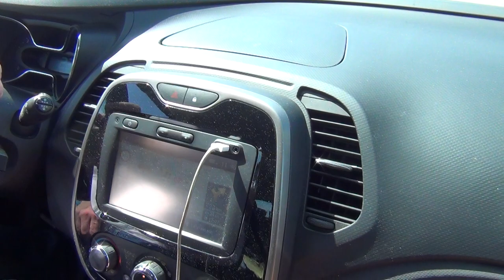Président Macron est un XLBS présumé selon Témoignage d'Ancien Collègue Banque Rothschild Luxembourg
PRESIDENT MACRON VIT ENSEMBLE AVEC UN AUTRE HOMME SELON UNE SERIEUSE TEMOIGNAGE D'UN ANCIEN COLLEGUE DE LA BANQUE ROTHSCHILD A LUXEMBOURG.
La Mafia XLBS est bien réelle; l'Omerta ils connaissent tous déjà pour cacher leur truc, quoi, et la hierarchie c'est comme de la sodomie pour eux: "tu domine ce soir chéri, non, tu me domine ce soir chévalier" Pareil la hierarchie: soit tu l'enfonçes ou soit ils te l'enfonçent; c'est une système XLBS de ces Templiers sans femmes dans leurs monastères cisterciens de Bernard de Clairvaux avec deux mecs qui partagent un cheval un derrière l'autre. C'est pour ça, que Macron étais dans une école de Templiers à Strasbourg Tout le monde compris cette merde maintenant?  Ce film explique tout de cette système Templière
On 21st of June this year of 2018 Macron invited all the big french media to cover the story and a bunch of Nubian XLBS to come and dance in the presidential palace called l'Elysée